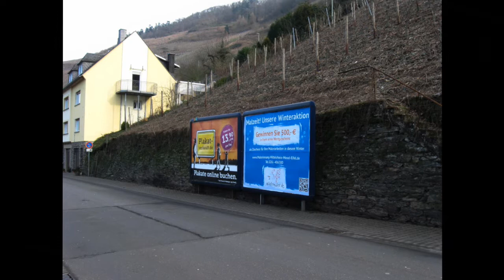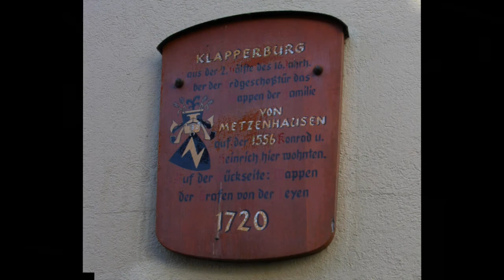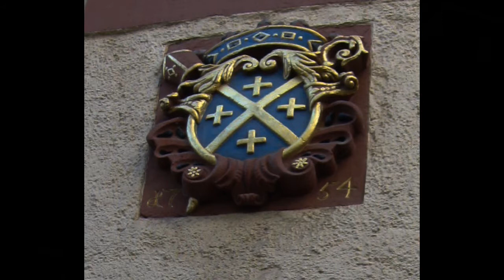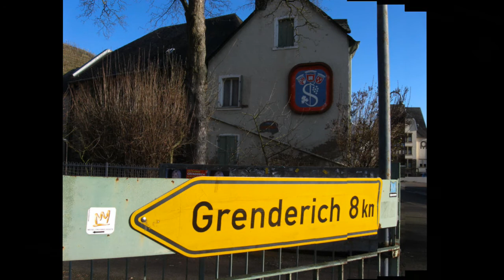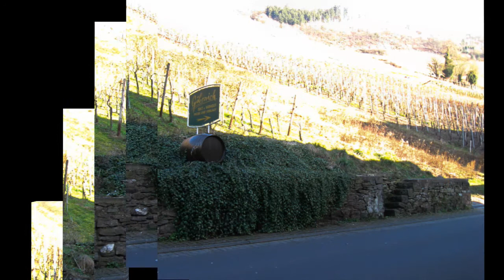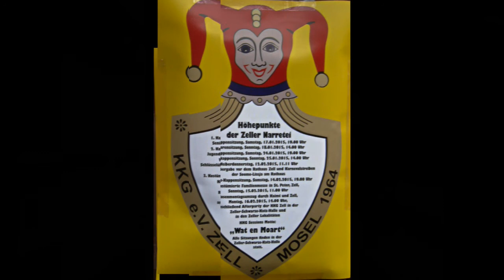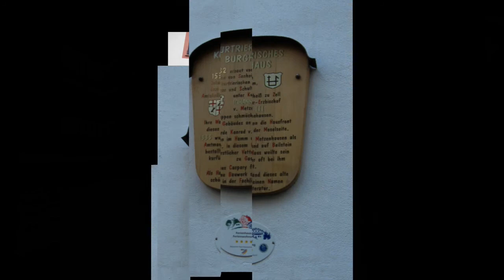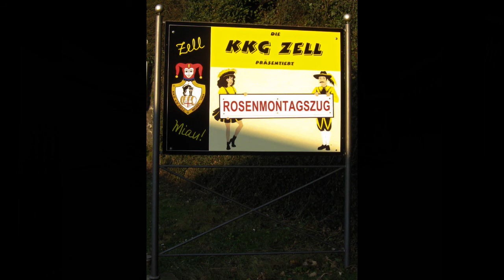Zell on the Mosel with a Twist of Black Cat Charm!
Step into the enchanting winter wonderland of Zell on the Mosel, where the charm of this quaint German town takes on a magical allure in the colder months. Known for its famed Black Cat wine, Zell beckons with its picturesque scenery and cozy atmosphere, offering a glimpse into its serene beauty away from the bustling crowds of tourists.

Join us on a leisurely stroll through the snow-dusted streets of Zell, crossing the iconic walking bridge to the tranquil side of the Mosel. As we meander through the town, you'll discover hidden corners and charming sights that shine even brighter against the backdrop of winter's embrace.

While Zell may be renowned for its Black Cat wine, our adventure offers a different perspective—a chance to appreciate the town's timeless elegance and quiet allure in the serene ambiance of winter.

So, grab a cup of hot cocoa, snuggle up, and embark on this delightful journey through the heart of Zell on the Mosel. Experience the magic of winter in one of Germany's most charming towns!